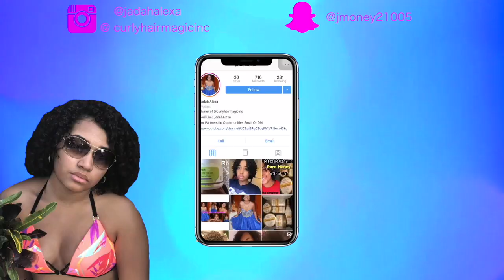Utopia Salon || First Rëzo Cut Experience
Guess who finally got their Rëzo Cut! THIS GIRL! I had been dying for months to go and see how they achieve so much volume with one cut and I finally found out how! I got my cut done by @stylesbyalyssa on Instagram and I definitely recommend her!

❀Products Mentioned❀
Ouidad Cleansing Oil

Halifornia Apparel: JADAHM8420
CurlMix: JadahAlexa
Curlyhairmagic.com/shop/ CYBER MONDAY: CM20CHM